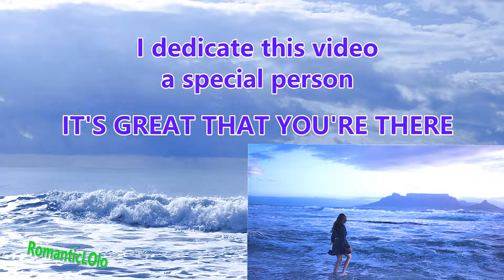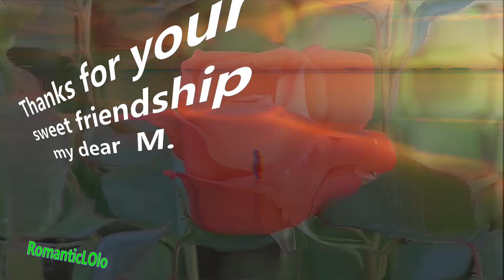I dedicate this videoa special person 🌸ℒ♡ⓥℯ🌸彡[💞]彡» IT'S GREAT THAT YOU'RE THERE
Sorgen klopfen manchmal an die Tür,
aber sie verschwinden wieder,
wenn sie von drinnen ein  LACHEN  hören.
                  🌸ℒ♡ⓥℯ🌸
Worries sometimes knock on the door,
but they disappear again
when they hear LAUGHTER from inside